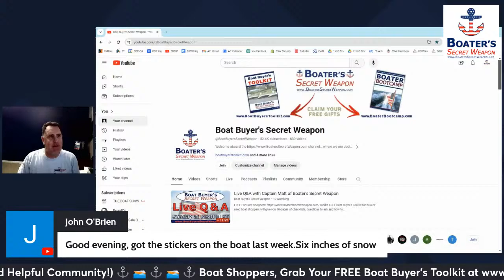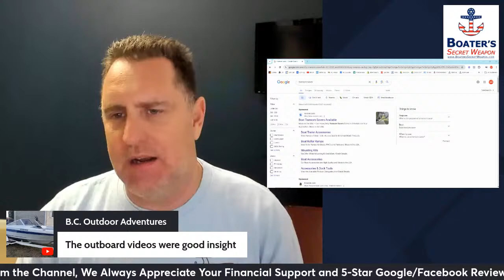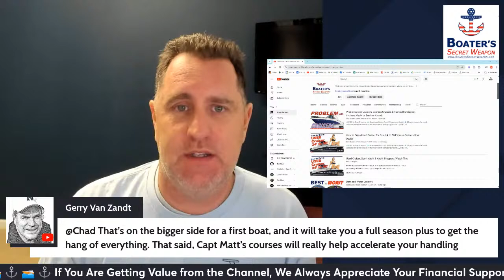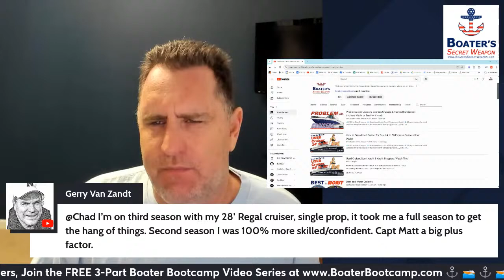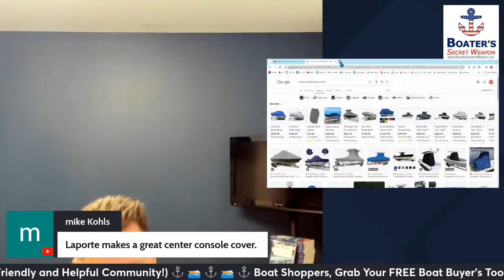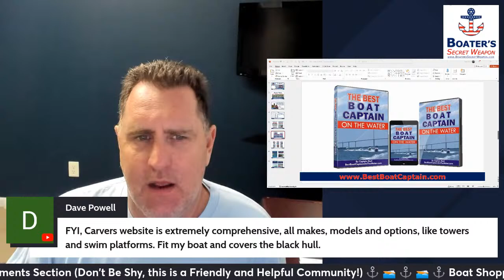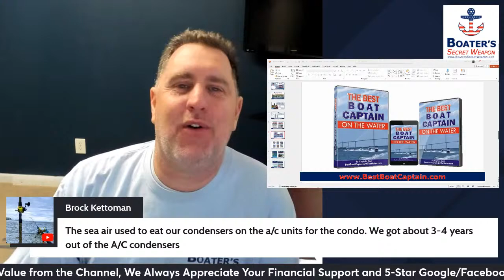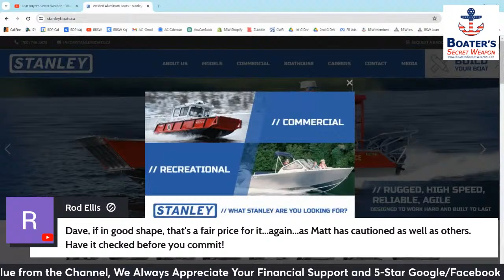Live Q&A with Captain Matt of Boater's Secret Weapon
FREE For Boat Shoppers FREE Boat Buyer's Toolkit for new or used boat shoppers will give you 40-pages of checklists, questions to ask and how to demo the boat the right way so you don't miss a thing. Plus, get the cost of ownership calculator so you know precisely what your cost of ownership will be.

FREE For Boat Owners FREE Boater Bootcamp for newer boat owners gives you insights on boat ownership basics, navigation and practical rules of the water and how to avoid, be prepared and handle emergency situations. No more not knowing what you don't know in the boating lifestyle.